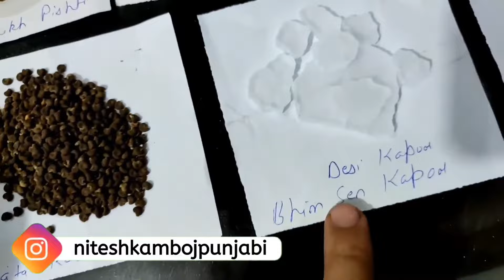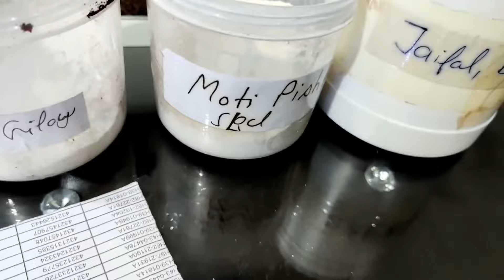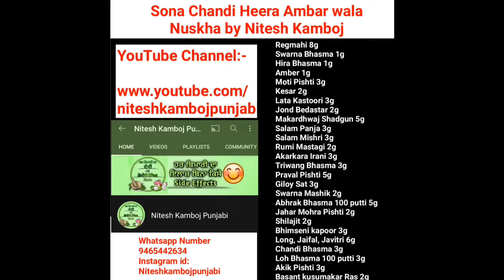ऐसा शक्तिशाली नुस्खा आपको कोई नहीं बताएगा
Only messages, no calls pls
Feedbacks/Results de proof dekhn lyi Instagtam
te follow kro ji.
All Videos:-